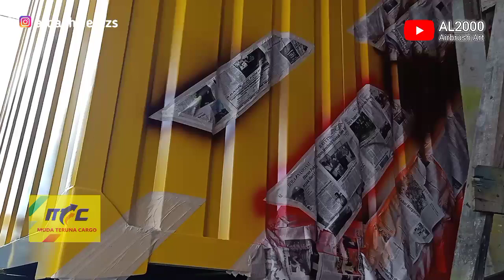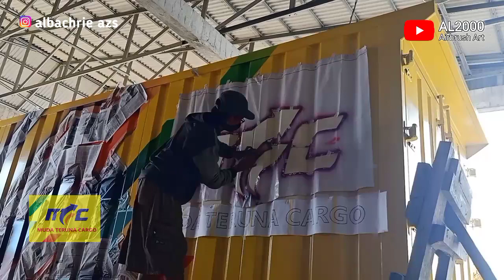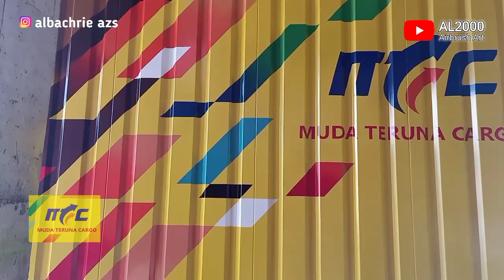proses pembuatan livery (striping) BOX TRUCK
Seniman freeline
Pelukis dan pemusik
Mengerjakan bermacam media seni lukis
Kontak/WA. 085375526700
Padang - Sumbar